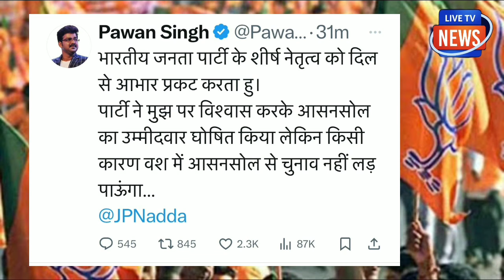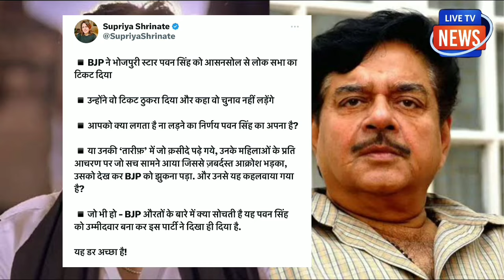पवन सिंह ने क्या किया जो तिलमिलाई सुप्रिया श्रीनेत! तू-तड़ाक पर उतरे विपक्षी!